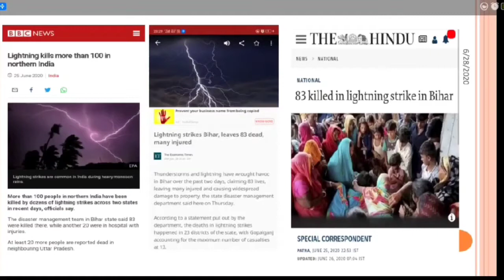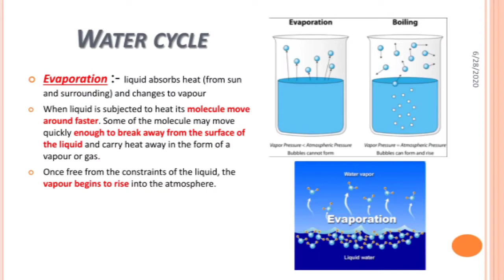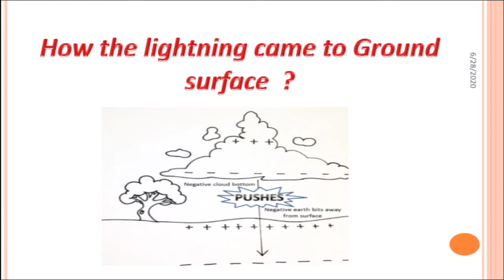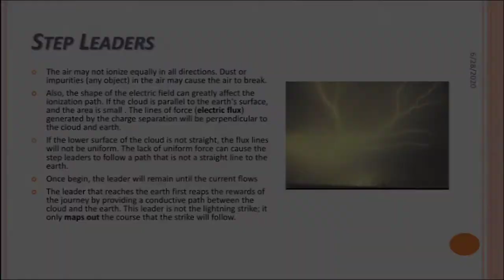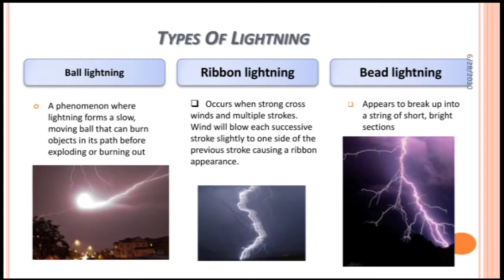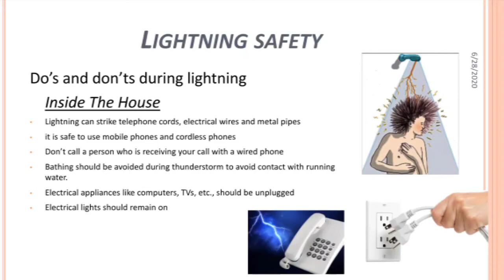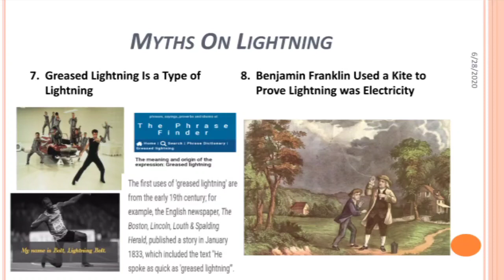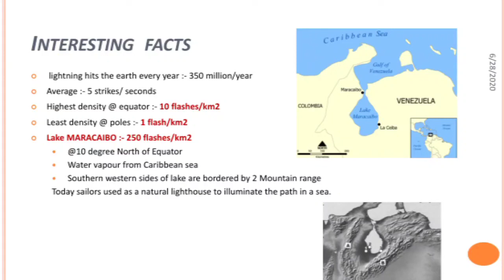Why Lightning strikes causes Death? (BURNING ISSUE)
Om Shanti

In this video, we are discussing about the recent tragedy occured in Bihar, Uttar Pradesh and Nepal border due to lightning strikes that killed almost 107 people in a single day.

What is the relevance of discussing this topic:-
MAINS PAPER 1 - Geographical feature and their locations
Objective level:- lightning
Subjective level :- lightning mechanism

So there you understand about the various perspectives of how lightning occured from the very beginning i.e., with the formation of cloud, followed by lightning and the thunderclap sound.
- annual thunderstorm report and related casualties.
- government initiatives to lessen the fatalities
- what is lightning strikes and lightning and their types as well.
- Do's and Don'ts during lightning i.e., safety measures
- various myths behind lightning
- Do planes hit by lightning
- Does lightning kills fish?
- some intresting facts about lightning
- Lake MARACAIBO

I hope you enjoyed the video and enhance your knowledge behind this beautiful force of nature LIGHTNING

Important topic for UPSC UPSCCSE SSC CDS AFCAT RRB and other government examination

Banking awareness for IBPSPO, SBIPO, IBPSclerk, SBIPO and other banking examination